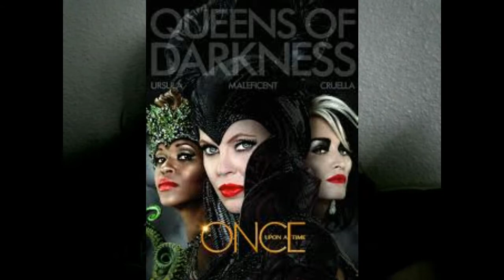Once Upon a Time Season 4 Review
My and Sully review of Once upon a time Season 4